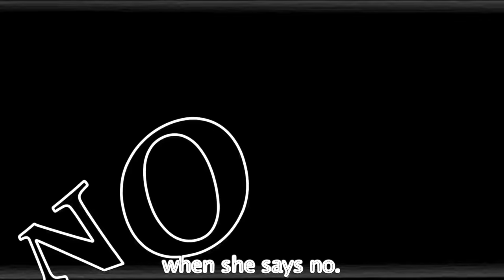Mr. DoucheBag Vocoded to Gangsta's Paradise (but it's actually in time) (Caustic Monarch's Archive)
Do you think God stays in Heaven because he too fears what he has created?
User who made the video: @CausticMonarch
Original Upload Date: February 11, 2021